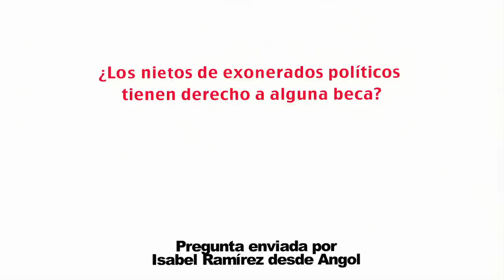Diputado Mario Venegas Cárdenas (DC) sobre beneficios para exonerados políticos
El parlamentario responde la pregunta de la ciudadana Isabel Ramírez de Angol, quien necesita saber si los nietos de exonerados políticos tienen derecho a alguna beca de estudio.